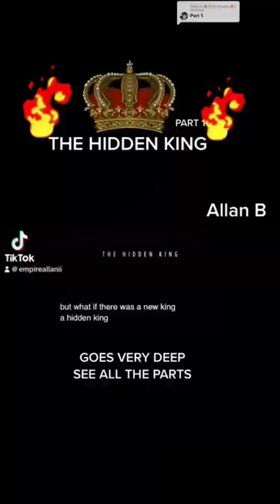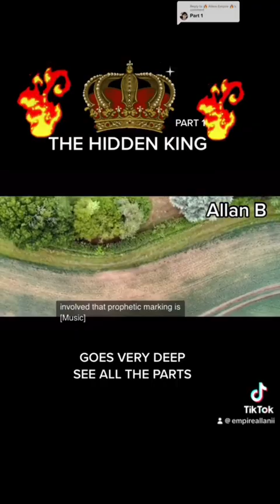SECRET HIDDEN KING EPISODE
Hidden King Episode 1